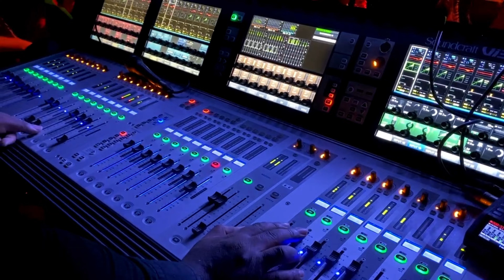Get up stand up - Rootsriders ft. Mo Ali "Bob Marley cover" Live!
Get up stand up by the Bob Marley tribute Band Rootsriders with the lead singer Mo Ali
Video was filmed by Peter wenzenbeek